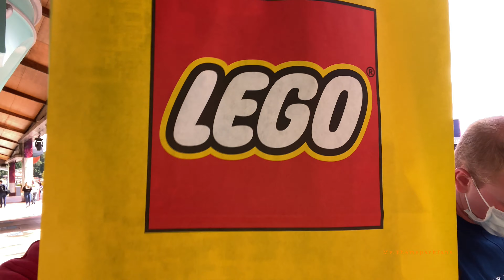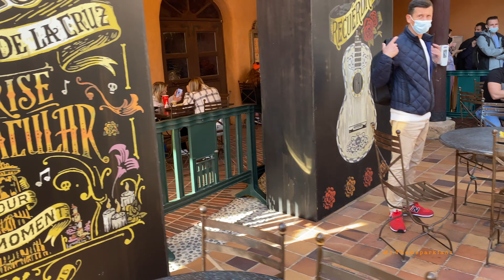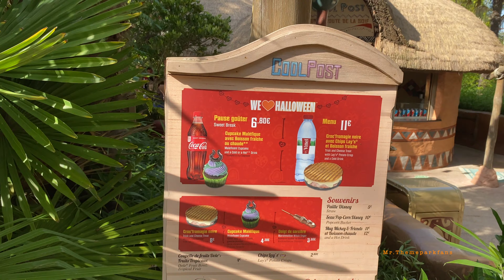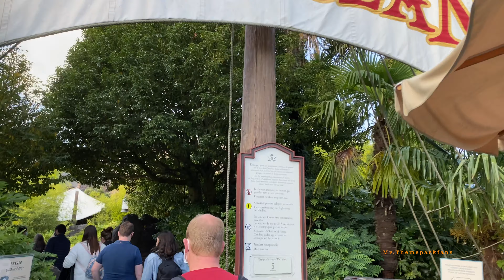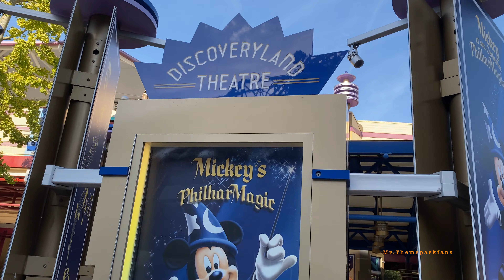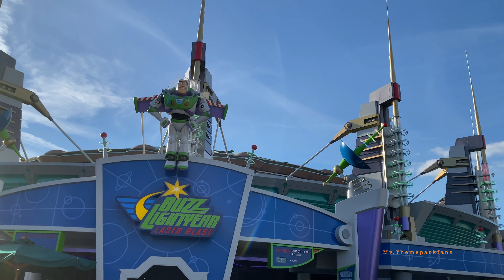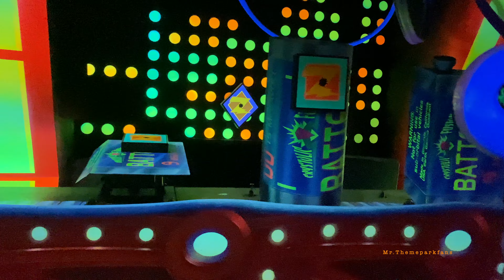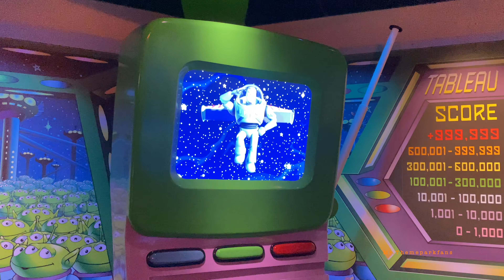Disneyland park 7-10-2021. :)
Bekijk ook,